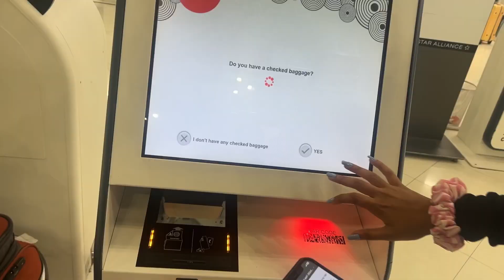PHUKET 🇹🇭 | River Rafting | ATV Bike ride | Elephant Safari | Accident in PHUKET ‼️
Phuket City, on Phuket Island, is the capital of Thailand’s Phuket Province. In the Old Town, Thalang Road is lined with colorful 19th-century shophouses and Sino-Portuguese buildings. Built in 1903 by a wealthy tin merchant, Baan Chinpracha mansion has Italian floor tiles, shuttered windows and antique furniture. Set in a 1930s manor, the Thai Hua Museum has exhibits on Phuket’s culture and history.